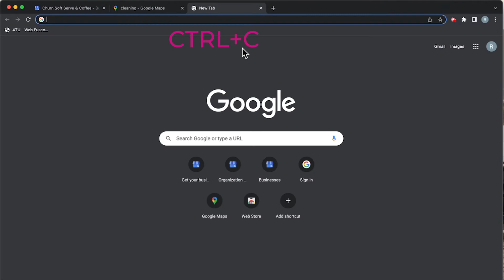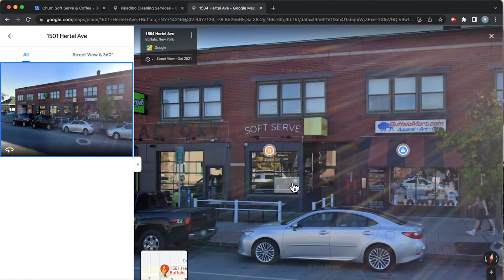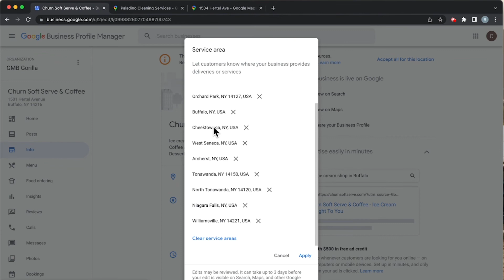What is a Service Area Business?: Ask The Gorilla #29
Loads of folks have questions about service area businesses! Let's break down the major differences between a regular location and a service area business- and maybe even the combination of the two!

Google My Business (Google Business Profile) is the most underrated tool that we have at our disposal to generate leads and help customers get familiar with your business. Managing this tool will also have the invaluable benefit of helping you rise in local search rankings! We are here to help you save time and see real results with your Google My Business page.